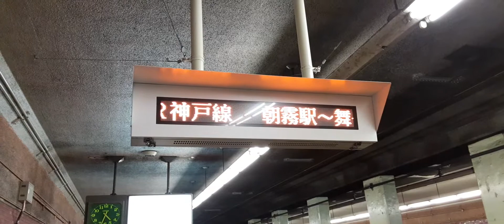2020年11月28日、16時30分からJR振替実施、元町駅から花隈駅へ移動